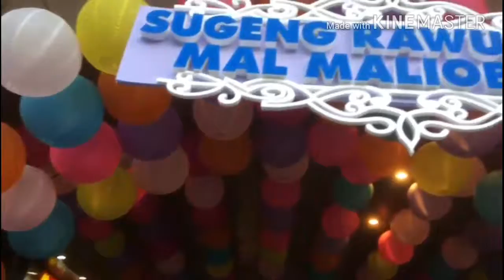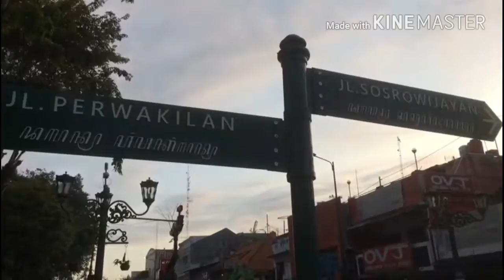Ke Malioboro (1 minute) ^-^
Sekaramg udh tau kan? apa saja barang barang yg ada di malioboro